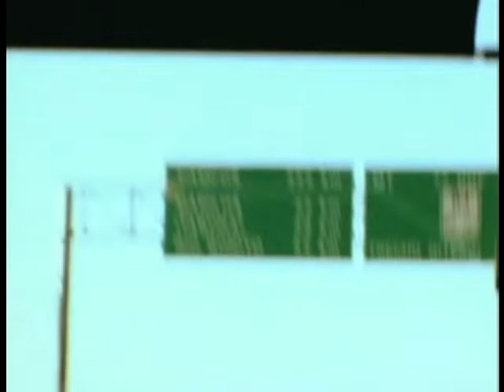Pixinguinha Project: A documentary that recalls 2005 season – Part 6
Accompanied by a recording team in all regions of the country, Pixinguinha Project reached the DVD format with a documentary.

Secretaria Especial da Cultura | Ministério do Turismo | Fundação Nacional de ArtesPixinguinha Project: A documentary that recalls 2005 season – Part